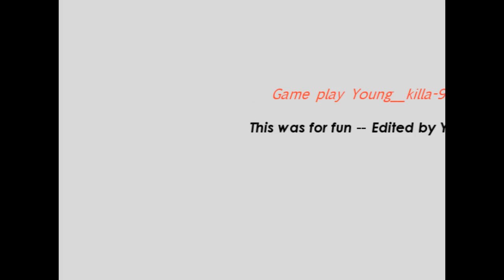Mw2 Sniper Qwick Scope Montage/No Apologies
Mini clip took 10 min and hope you enjoy Game play by Young__killa-96